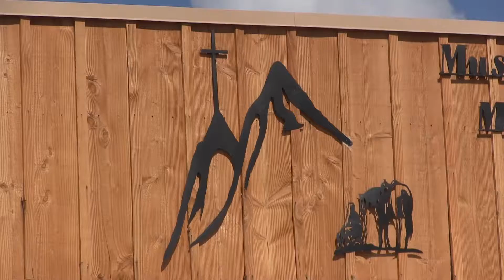Mustang Mountain Cowboy Church team roping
The Mustang Mountain Cowboy Church in Whetstone, Arizona held their first team roping competition Saturday. The competition benefits All the King’s Horses Kids Ranch in Benson and Vision of Hope Youth Center in Huachuca City.